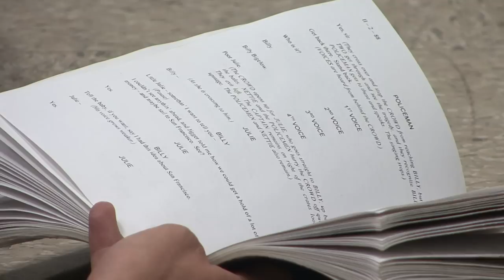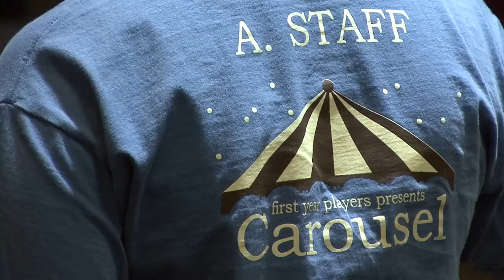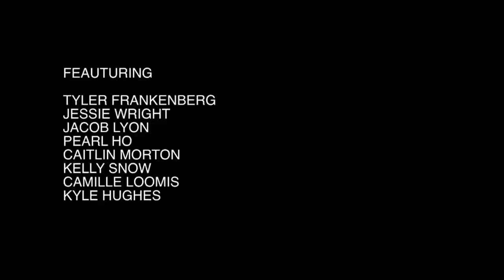Staging First Year Players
Produced for Intro to Documentary Production